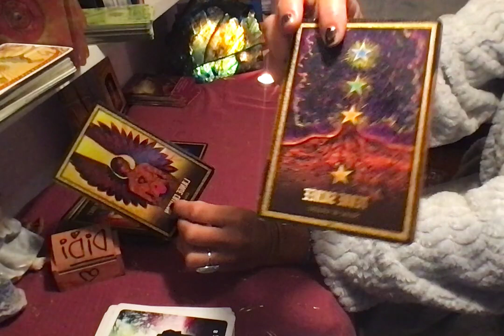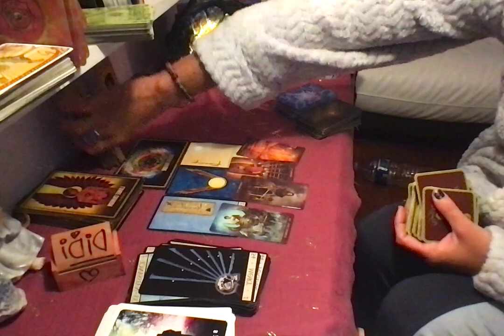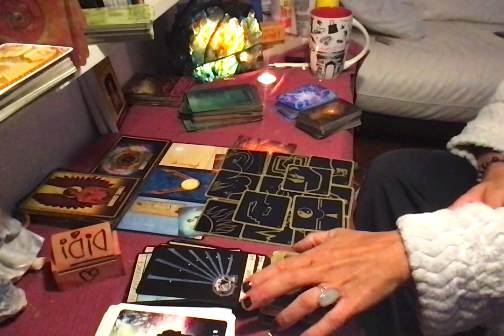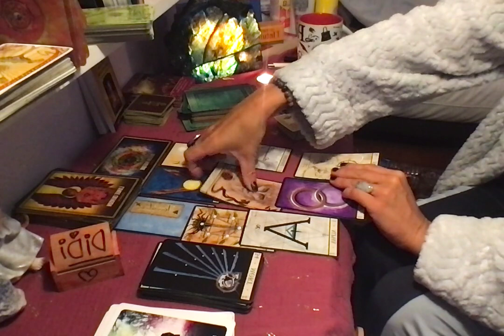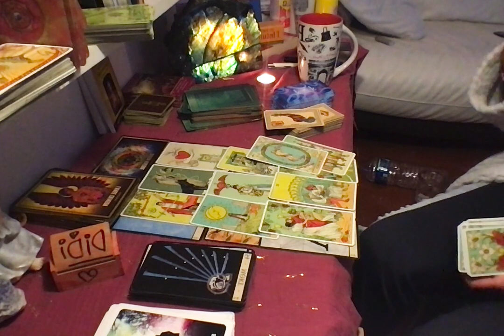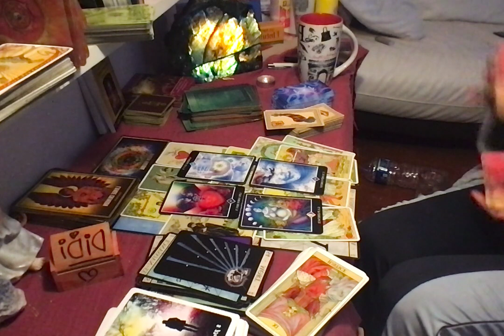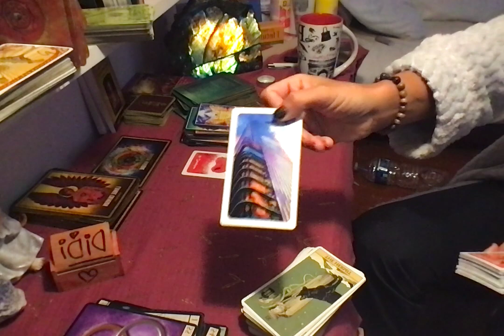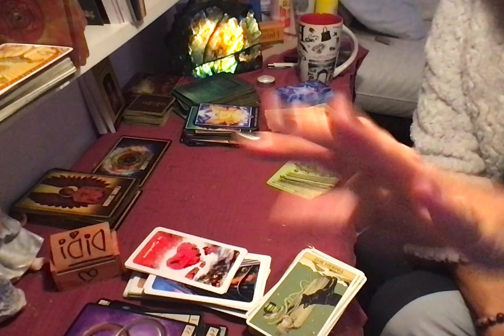GEMEAUX HOROSCOPE NOVEMBRE 2021 GUIDANCE GENERALE/SAGESSE, RENAISSANCE, GUERISON, LOVE:C'EST CLAIR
GEMEAUX HOROSCOPE NOVEMBRE 2021 GUIDANCE GENERALE
Bisous
Didi M

Pour souscrire aux différentes options message pour toi, sophrologie, soin énergétique mensuel ou autocoaching, c'est